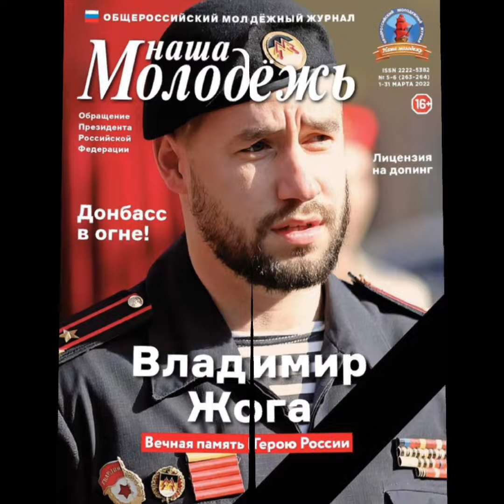Воха - Герой России! Вечная память!